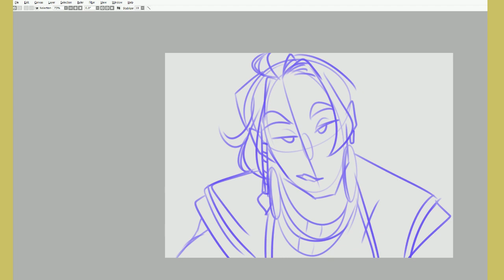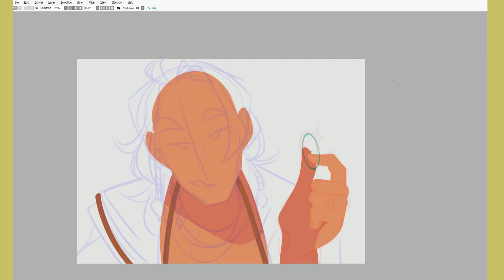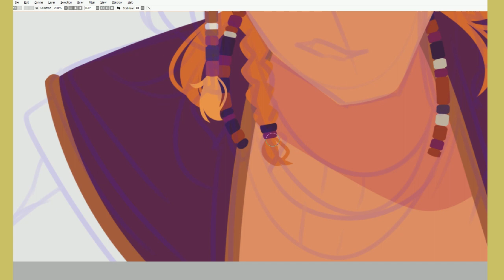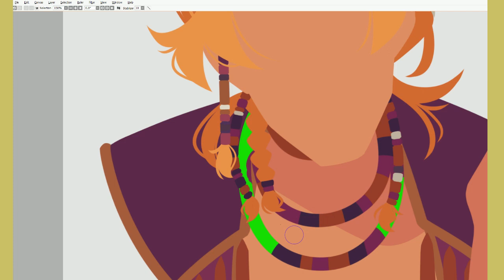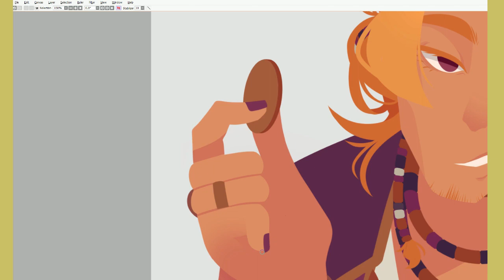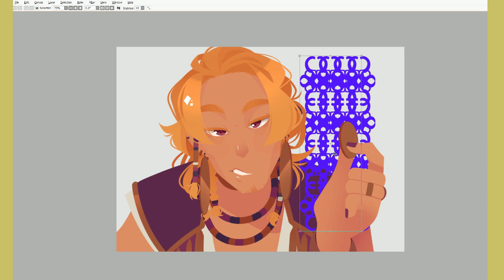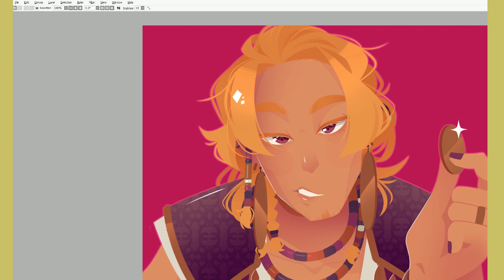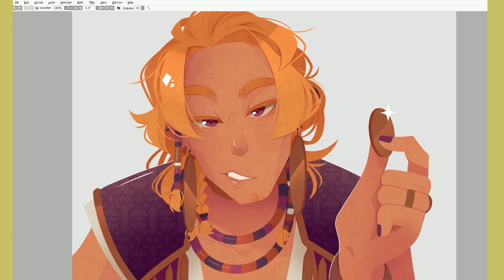What about one copper piece? [SPEEDPAINT]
A character simply known as "the Captain", he has a boat in which he sells stolen goods and junk for a price way too high.

EQUIPMENT
✦ XP-Pen 24 Pro (tablet)